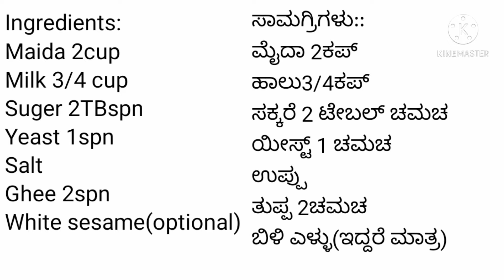ಓವೆನ್ ಇಲ್ಲದೆ ಸುಲಭವಾಗಿ ಬೇಕರಿ ಸ್ಟೈಲ್ ನಲ್ಲಿ ಬನ್ ಮಾಡೋ ವಿಧಾನ/ Bun without oven in kannada..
Bun Recipes